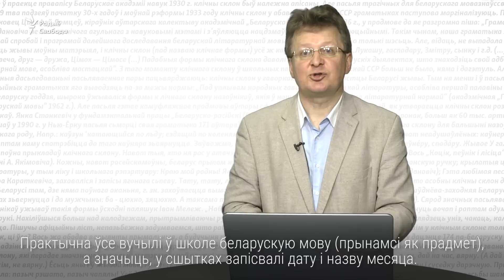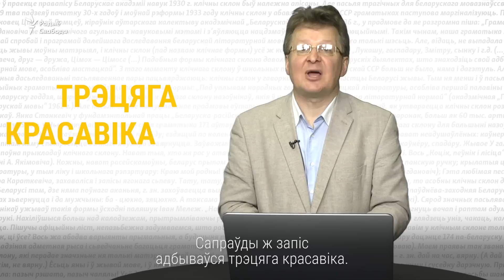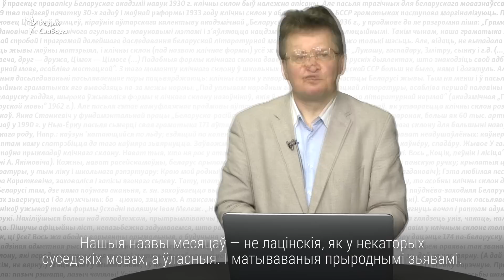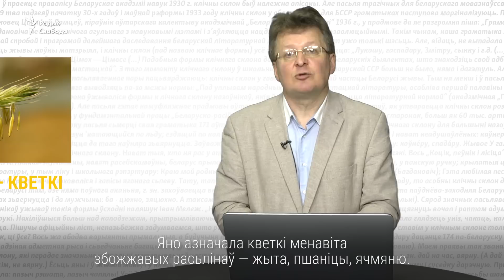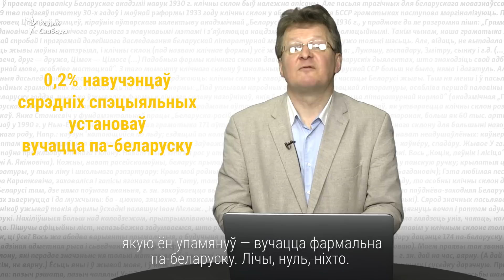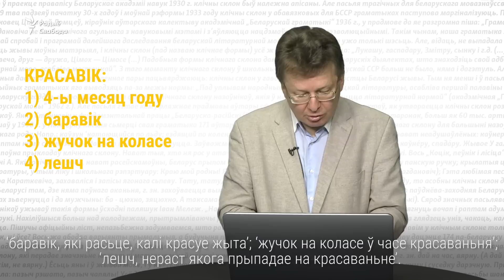Які цяпер месяц? Адказваюць менчукі | Какой сейчас месяц? Отвечают минчане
Якая сёньня дата? Адкуль паходзіць назва «красавік»? Нечаканыя і сьмешныя адказы мінакоў.

Какая сегодня дата? Откуда пошло название «красавік»?